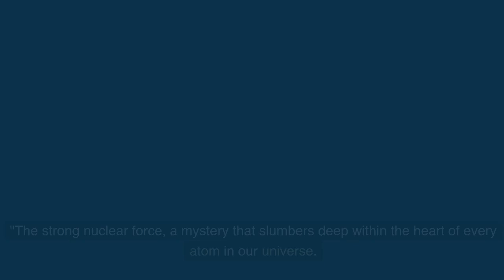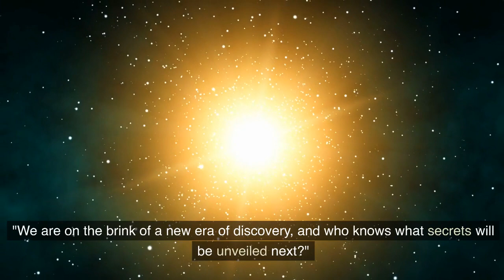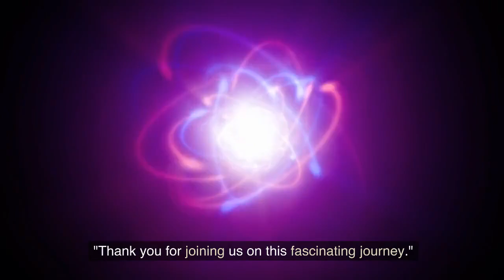"New Physics: The "glue" of all matter.."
In the featured video, viewers are introduced to the deep secrets of the strong nuclear force, referred to as the "glue" of all matter. The strong nuclear force, although essential for the existence of the universe, is the least explored of the four fundamental forces of physics. This is changing due to the groundbreaking insights of the physicists of the ATLAS Collaboration at CERN. Through the analysis of proton collisions in the Large Hadron Collider at an energy of eight teraelectronvolts and the examination of over 15 million Z bosons, the coupling constant of the strong nuclear force was measured with a precision of 0.8 percent. This breakthrough allows for a deeper understanding of the universe and could bring us closer to deciphering the Unified Field Theory, a concept that fascinated Einstein. Viewers are encouraged to share their thoughts and ideas on these groundbreaking discoveries in the comments.